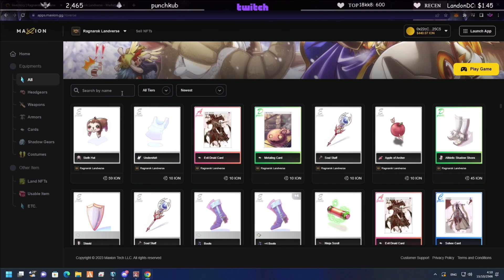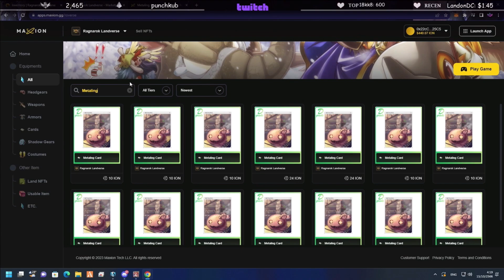ลุงแม็คเล่น Ragnarok Landverse ดูอาตี๋จีบสาวที่1.0 | FML EP.7625